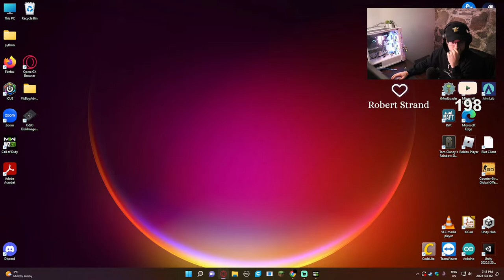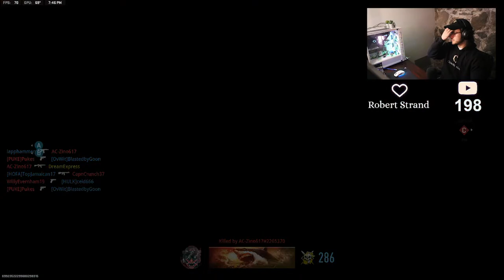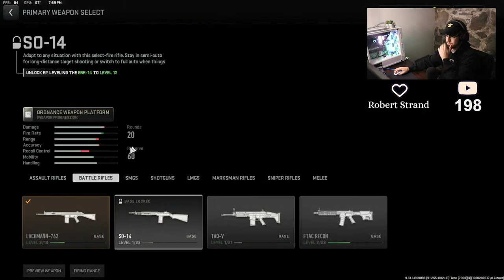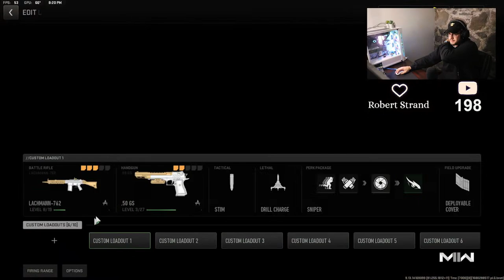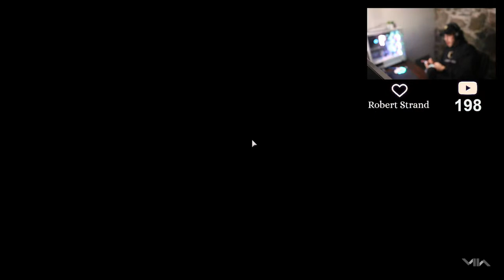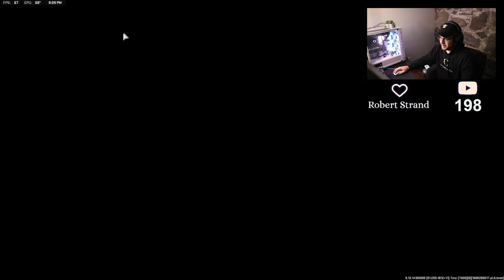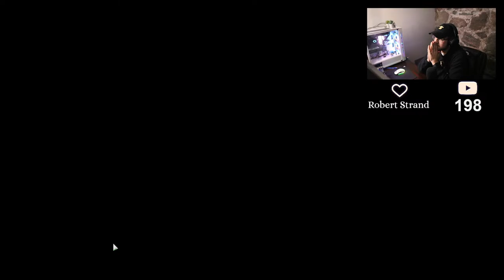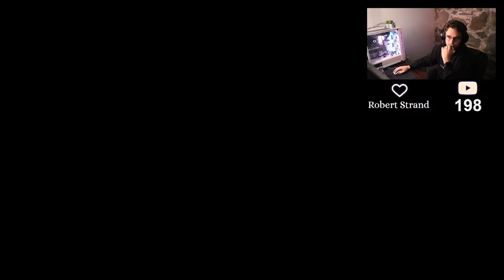Every Like/Sub I Have To Chug Water -Call of Duty Modern Warfare 2